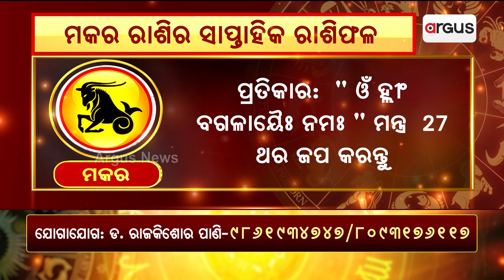Bhagya Bhabisyat || ମକର ରାଶିର ସାପ୍ତାହିକ ରାଶିଫଳ